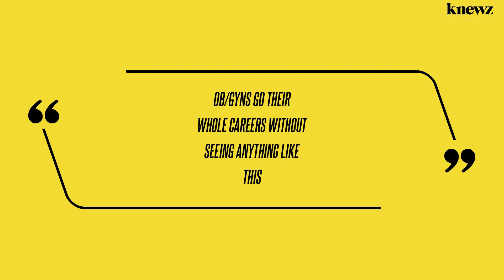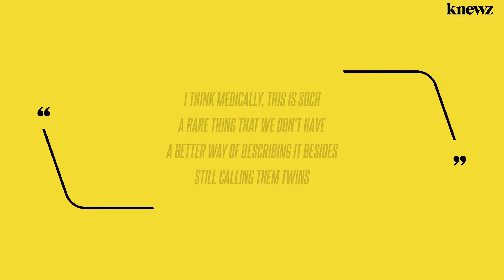Woman With 2 Uteruses Pregnant With 2 Fetuses, Could Give Birth to Babies Weeks Apart, Doctors Say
An Alabama woman born with an extra uterus is captivating the internet and medical professionals with a pregnancy that's literally one in a million. The woman is reportedly pregnant with two girls: one in each uterus, Knewz.com has learned. Kelsey Hatcher, 32, found out about her double pregnancy in the spring when she was eight […]